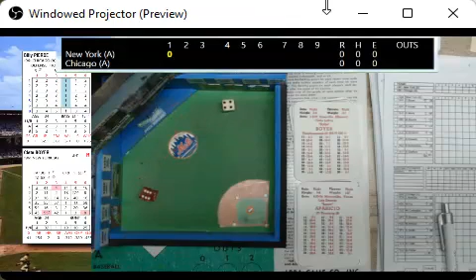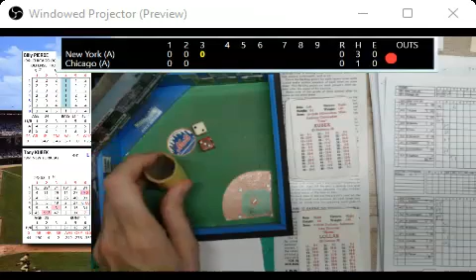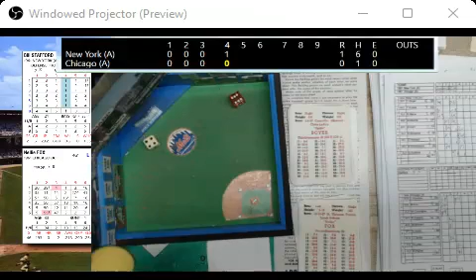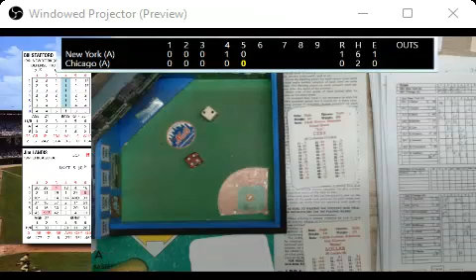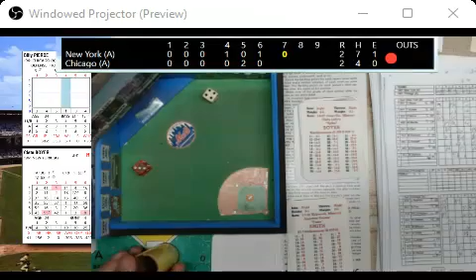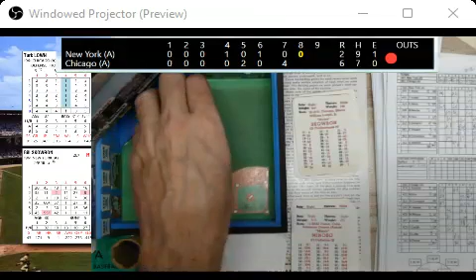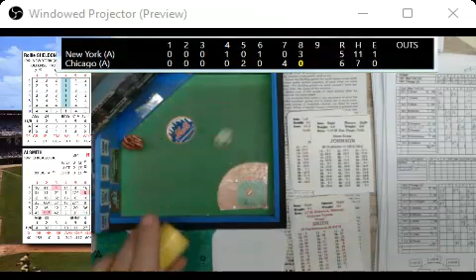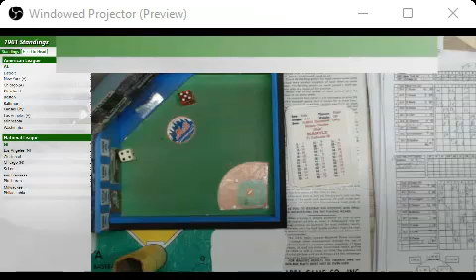1961 ABPA Classic Cards Yanks v White Sox